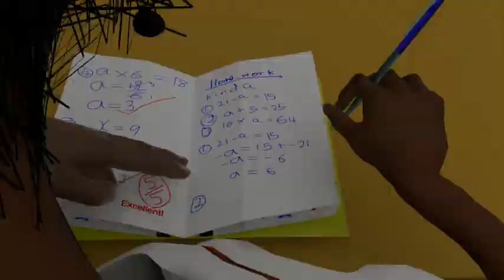DominionStars Animated Jingle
A 60 secs promotional animation for a school in Ogun state. The story and animation was our creative work. Thank you Dominion Stars Academy for letting us be a part of your story.